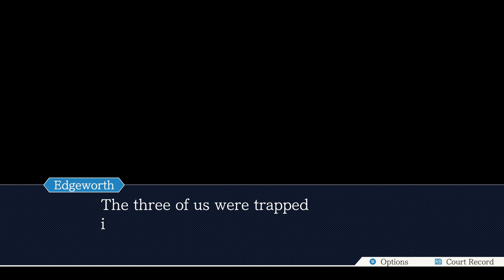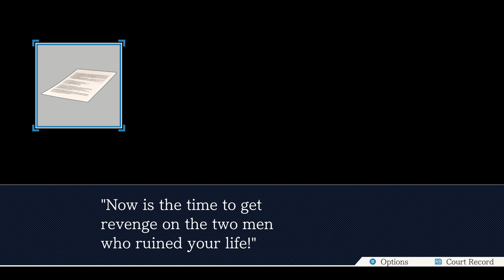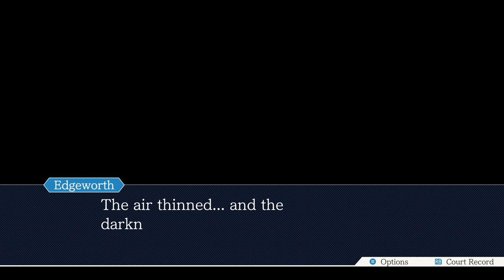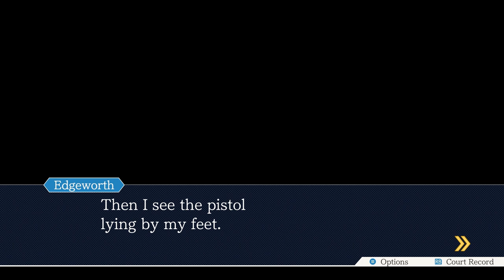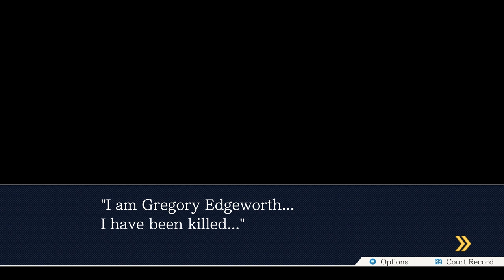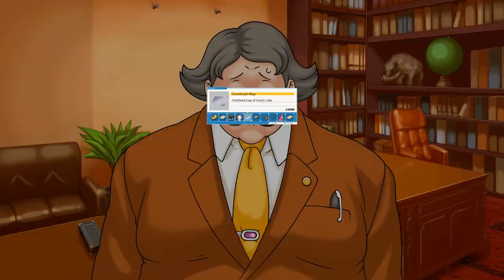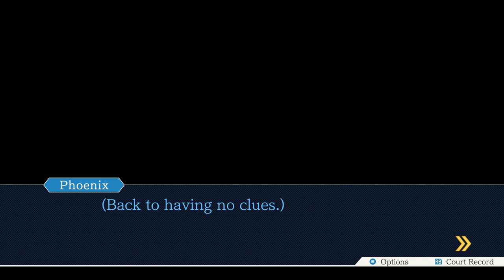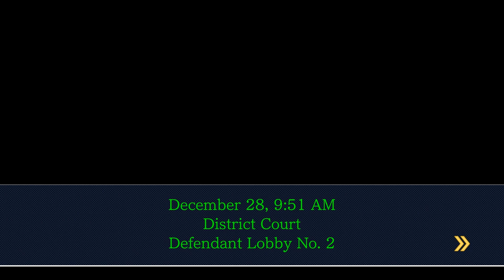Let's Play The Phoenix Wright: Ace Attorney Trilogy - Part 26 - Grossberg Grossberg Grossberg